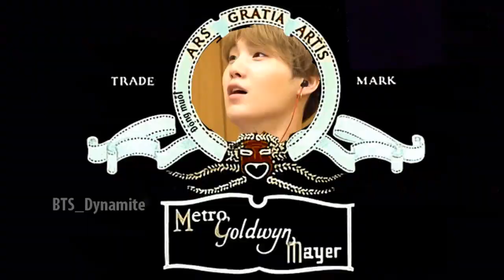BTS memories 2019 cut Jikook cute moment